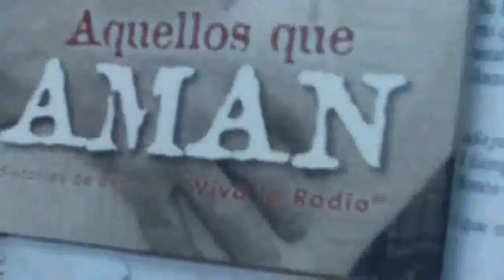Jorge Rojas y Rony Vargas en Cadena 3 . Hablan del libro "Aquellos que Aman"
Rony Vargas y Daniela Reverte han hecho el libro de los 25 años del programa Viva la Radio.
Se llama "Aquellos que aman" y propusieron a Jorge Rojas hacer un tema sobre una de esas cartas de amor.